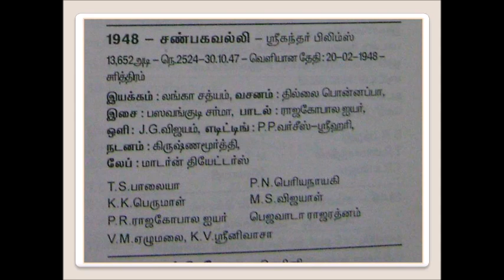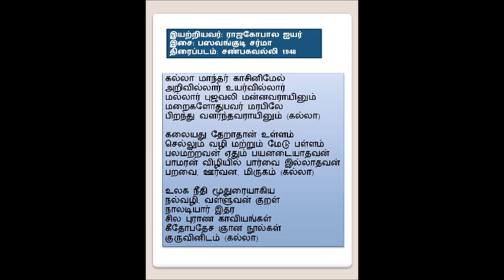Shanbagavalli 1948 Kallaa Maandhar Kaasinimel (with lyrics) - Singer name unknown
"கல்லா மாந்தர் காசினிமேல்"
பாடலை இயற்றியவர்: ராஜகோபால ஐயர்
இசை: பஸவங்குடி சர்மா
திரைப்படம்: சண்பகவல்லி
ஆண்டு: 1948

Thanks to:
C. Yogendran (Sri Lanka) - Audio clip
R. Natarajan for listening and writing the song lyrics
Sri Sritharan (Australia) for cover picture